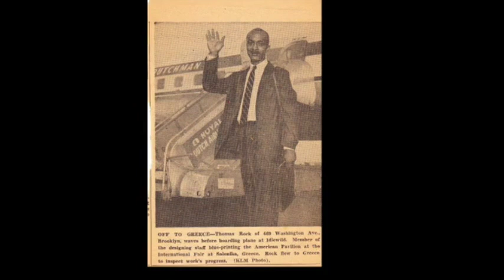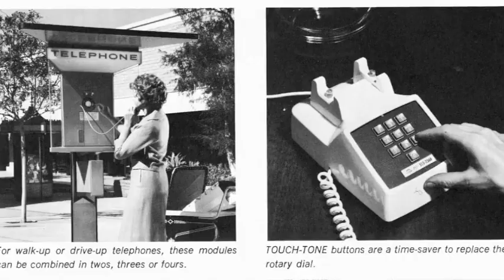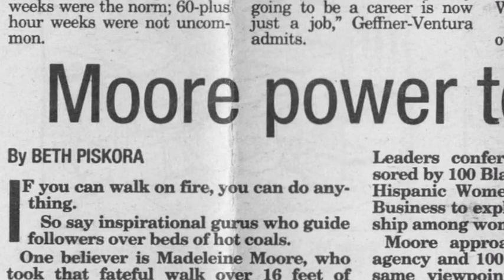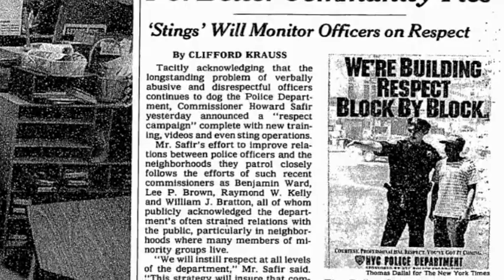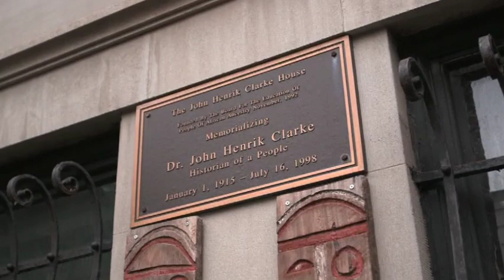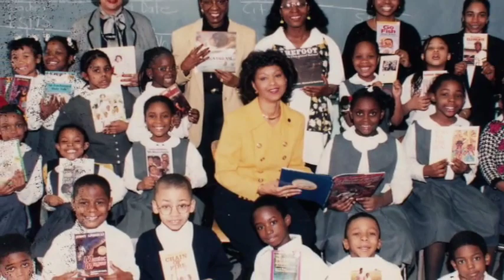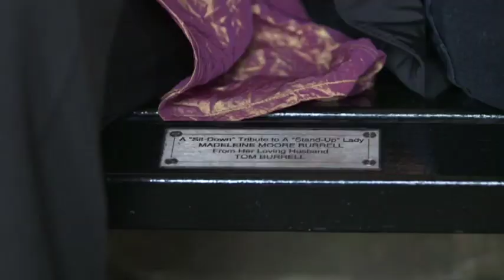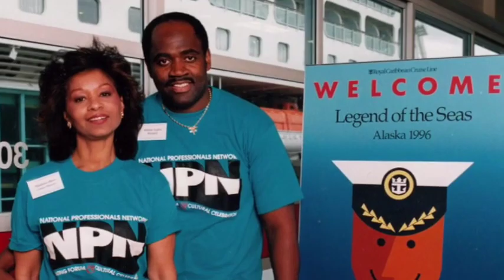Madeleine Moore-Burrell Documentary: So Good, So Far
This documentary gives a glimpse into the amazing life story of my wife, Madeleine Moore-Burrell.